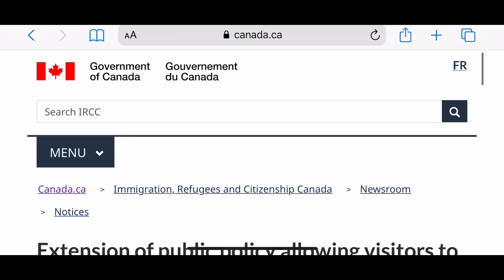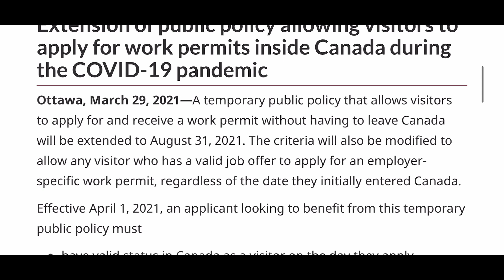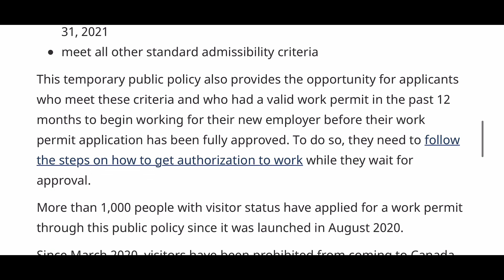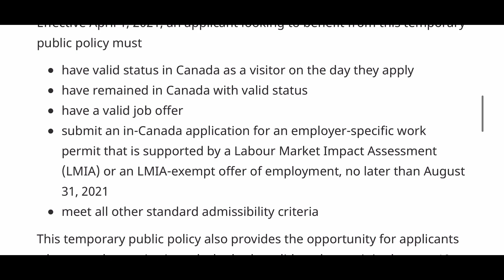Canada Visitor Visa 2021|Good News From Canada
Canada visitor visa applicants have a great news today as the canada government have extended the temporary measure to convert visit visa to work via LMIA untill August 2021